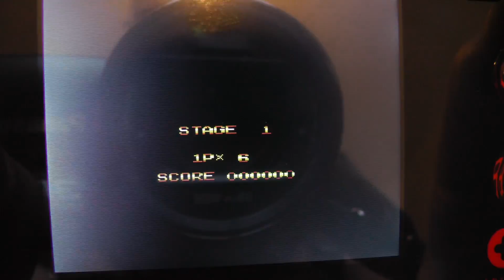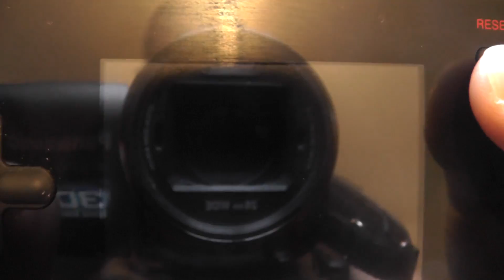220 משחקי רטרו בכף היד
נימרוד פותח את המתנה שקרין קנתה לו באמסטרדם: קונסולת רטרו ניידת קטנה וחמודה שכוללת בתוכה 220 משחקים.